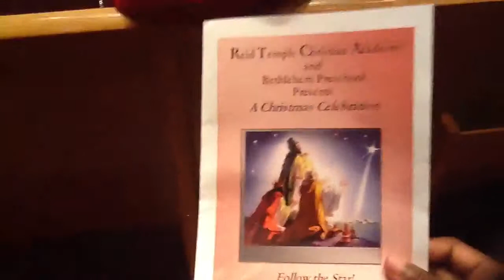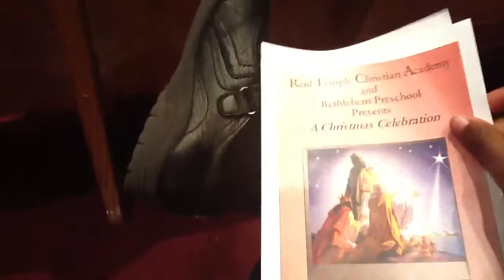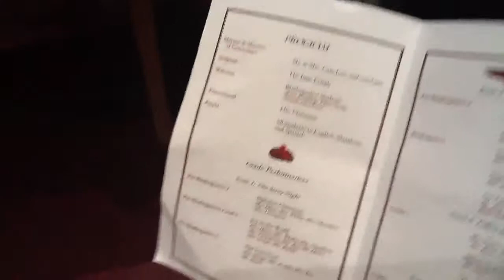Reid Temple Christian Academy, Christmas Play, (Part 1) Pre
They were personally AMAZING! This is December 6, 2013! Watch them on Part 1, Reid Temple Christian Academy, Pre-k2-second grade! For more info. Go on Reidtempleacademy.com!